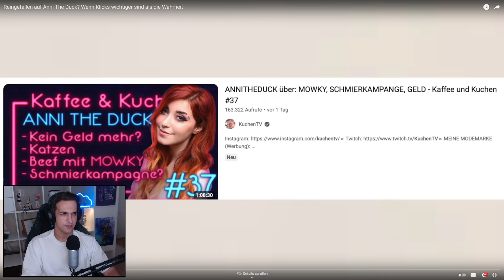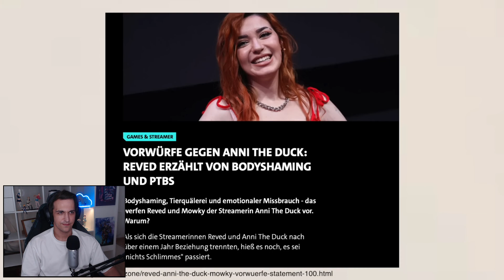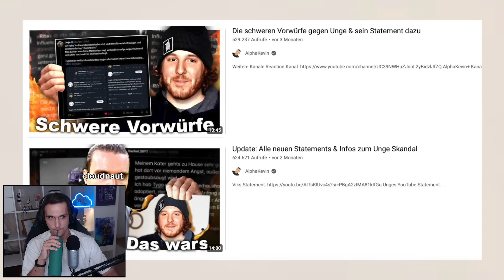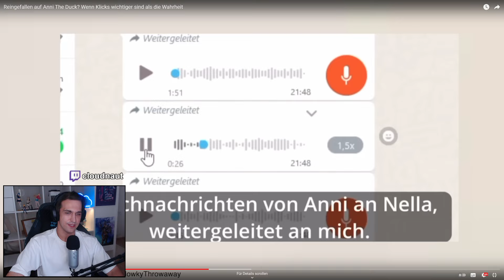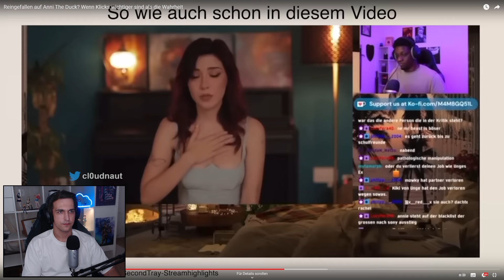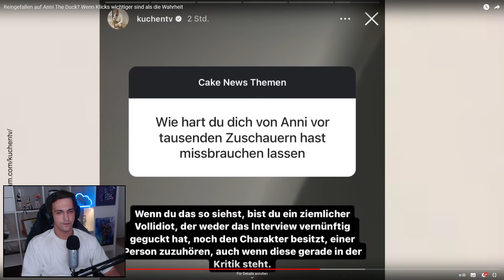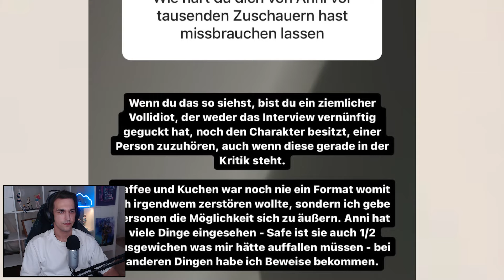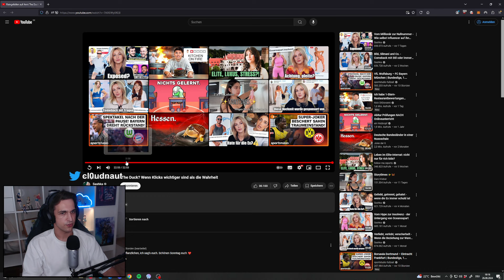Reingefallen auf Anni The Duck? Wenn Klicks wichtiger sind als die Wahrheit | Reaction auf Sashka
Ungeschnittener Just Chatting Livestream von Twitch in dem auf " Reingefallen auf Anni The Duck? Wenn Klicks wichtiger sind als die Wahrheit " von Sashka reagiert wird.